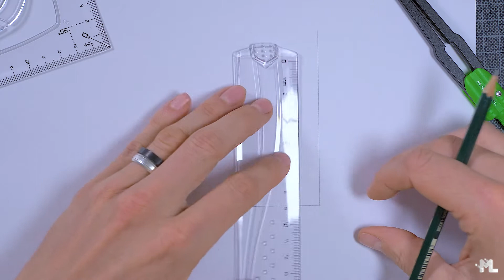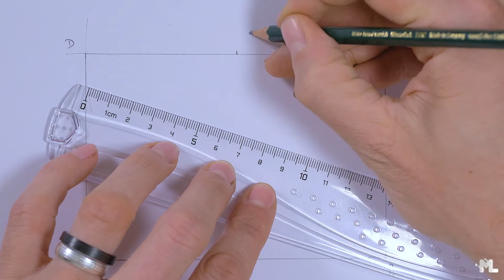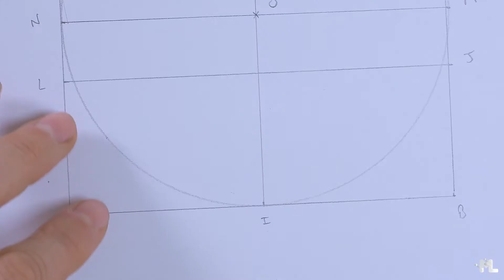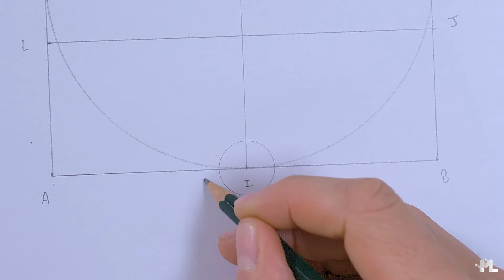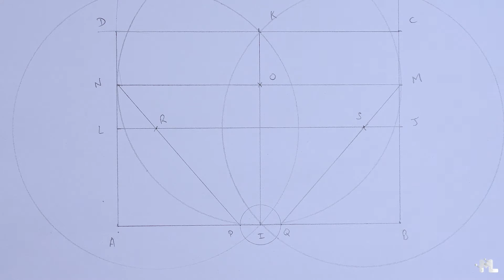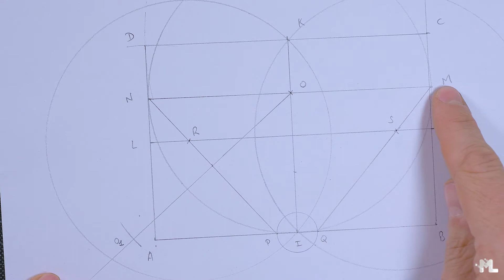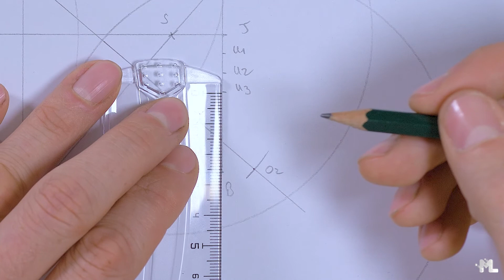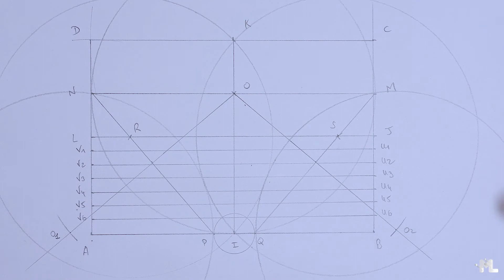Dessin LOGO ADIDAS Original | Géométrie | Math CM2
Si tu as réussi à dessiner le logo ADIDAS, n'hésite pas à partager ta réalisation en taggant @Mathlaboudigue sur Instagram.

00:00 | Objectif
00:17 | Analyse de la figure
00:40 | Matériel nécessaire pour la construction
01:00 | Construction du rectangle
03:44 | Construction des 5 cercles
06:55 | Tracé des parallèles
08:38 | Styliser la figure

➡️ Télécharger la fiche pour construire le logo Adidas original

🖍 Scénario écrit avec Claire Ferragut